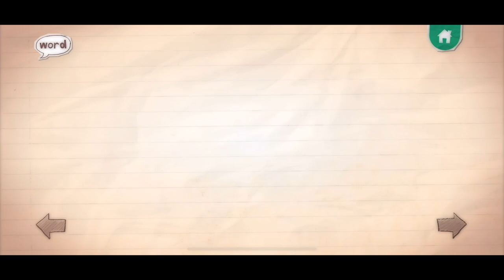ABC ENDLESS LEARNING ACADEMY